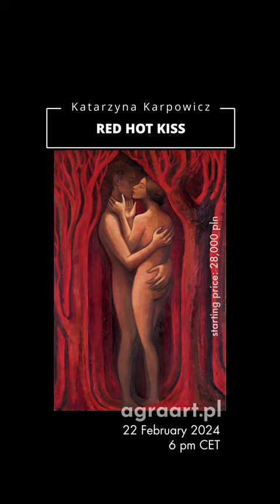👩‍🎤The Art of Imagination - Women (22 February 2024 auction - Agra Art)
The most captivating and inspiring modern art @agraart  depicting women
Auction: 22 February 2024

Presenting pieces by Zdzisław Beksiński, Tomasz Alen Kopera, Katarzyna Karpowicz, Jarosław Jaśnikowski, Rafał Olbiński, Tomasz Sętowski, Jacek Yerka, Marian Michalik and Anna Tomicka and many others.